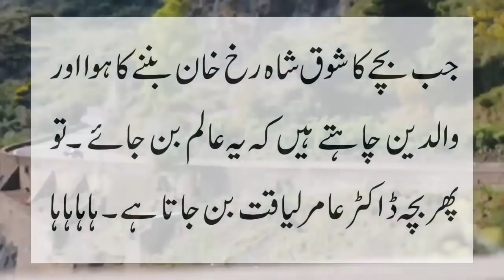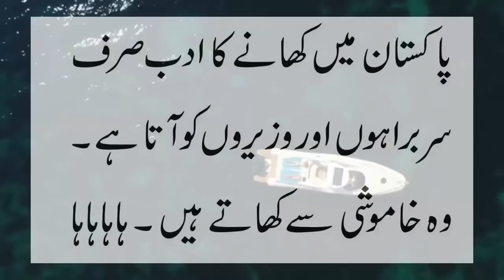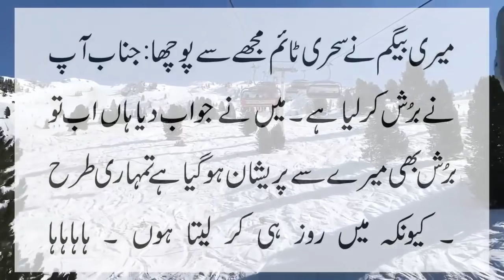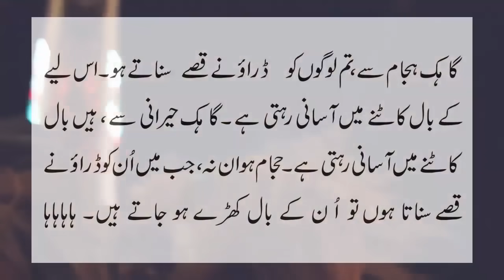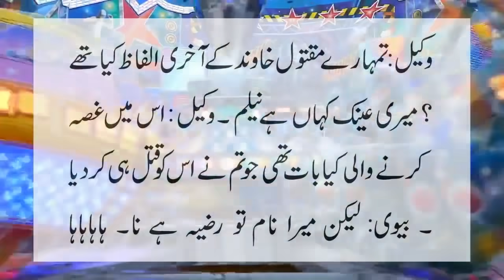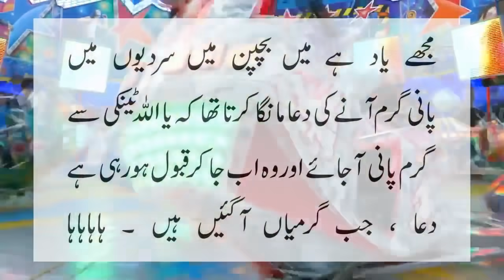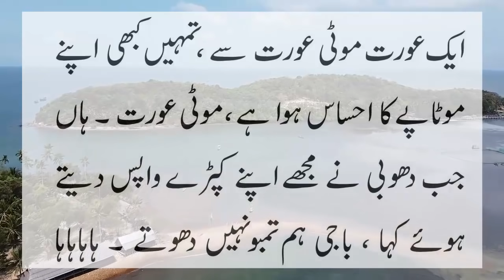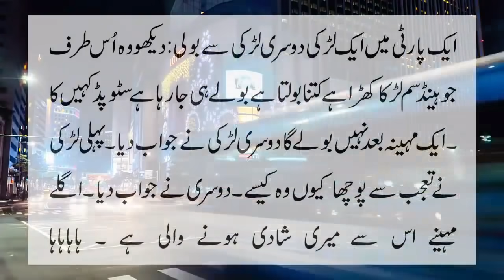Funny weekly bundle video of month five by ntv urdu